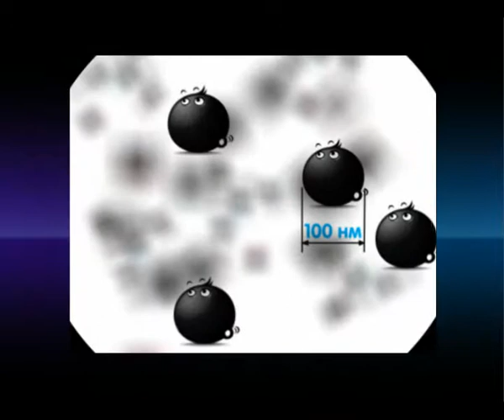Инфографика. Что такое нано?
09/10/2010
Инфографика
Что такое нано?

Каждый второй россиянин  не знает, что такое нанотехнологии. При этом почти все (82%) уверены, что  их развитие принесёт пользу, сообщает ВЦИОМ. На самом деле, наночастицы не видимы человеческому глазу. Их величина колеблется от одного до сотни нанометров. Один нанометр в миллиард раз меньше обычного метра. Также соотносятся копеечная монета и земной шар. Если уменьшить слона до размеров микроба (5000 нм) -- блоха на его спине станет величиной в нанометр. Толщина человеческого волоса -- около 80ти тысяч нанометров. Для людей ростом в нанометр, толщина бумажного листа  составляет 170 км. И они могут играть в футбол атомами (0,14 нм).